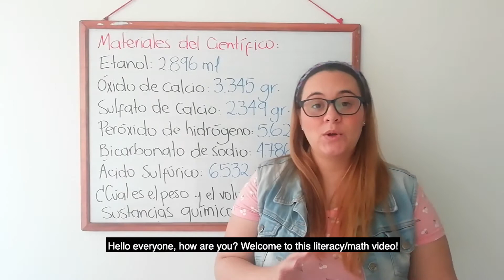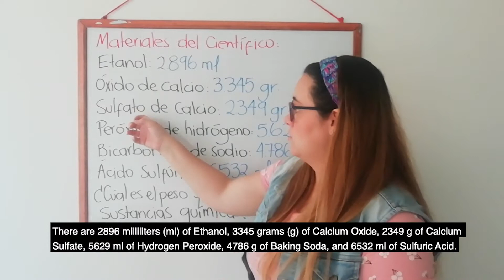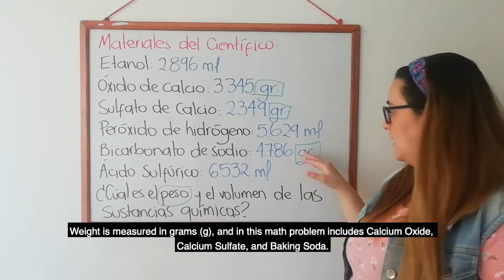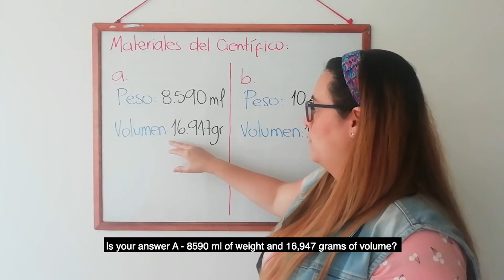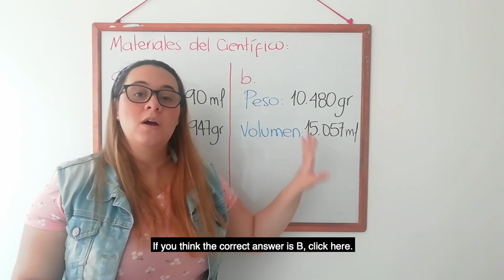[ES] Lectoescritura en Problemas Matemáticos Interactivos: Haga Clic en la Respuesta Correcta.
[ES] ¡Diviértete aprendiendo matemáticas a través de nuestros videos interactivos de matemáticos! / Have fun learning math through our interactive math videos!